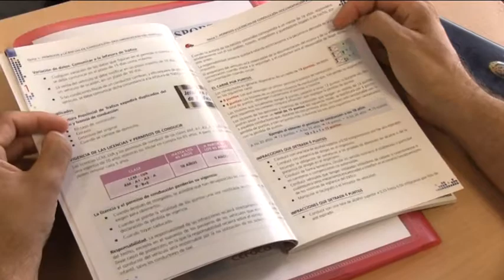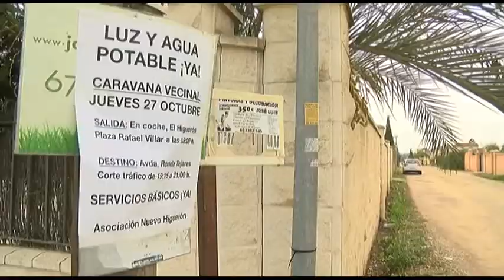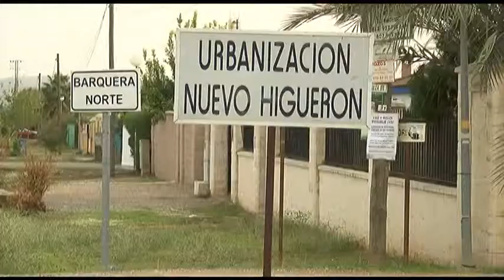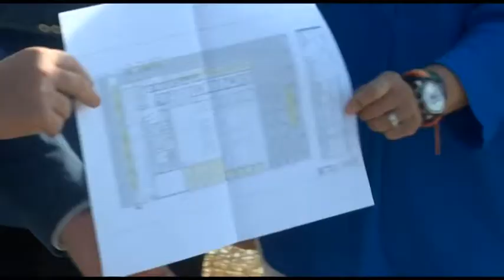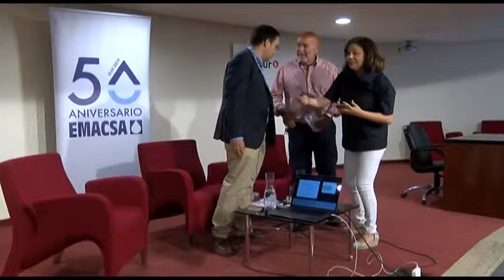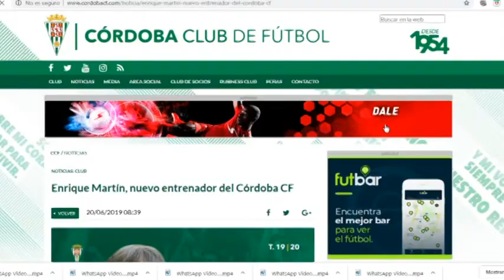20 06 2019 AHORA CÓRDOBA INFORMATIVOS edición noche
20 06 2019 AHORA CÓRDOBA INFORMATIVOS edición noche